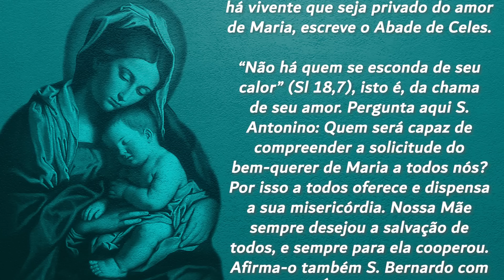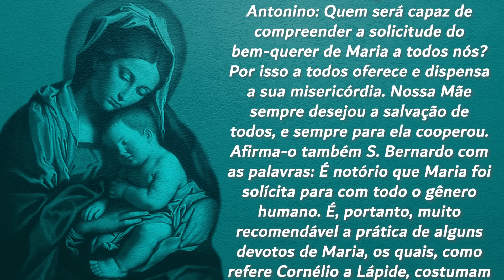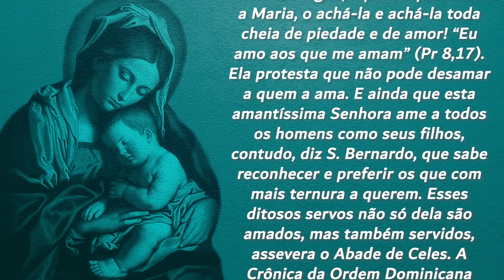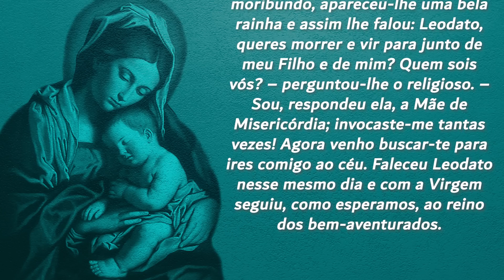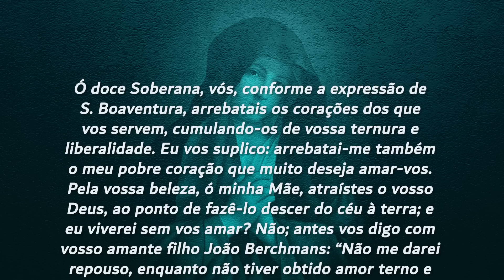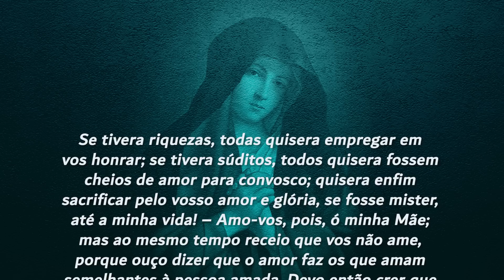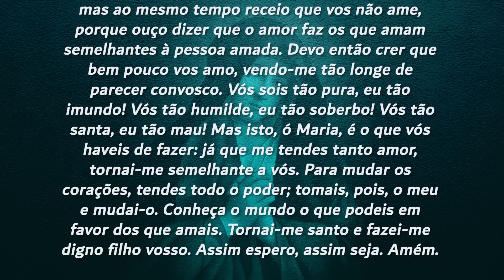Mês Mariano | 8º dia: Grandeza do amor de Maria para conosco | Padre Mario Sartori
Meditando o livro Glórias de Maria, de Santo Afonso de Ligório.
Editora: Santuário